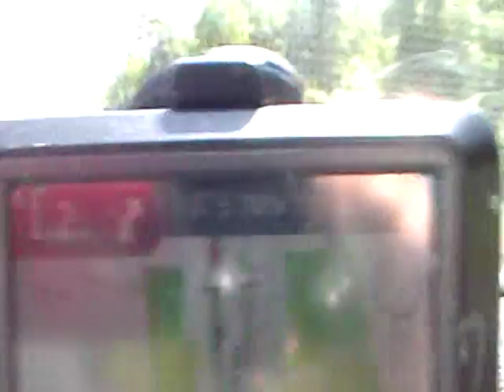To CT 1 13 ASMR